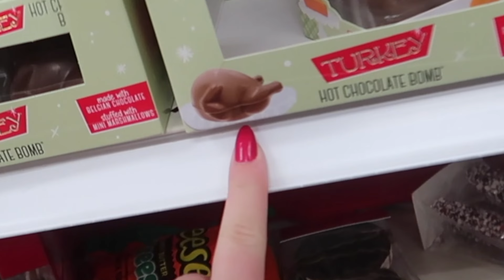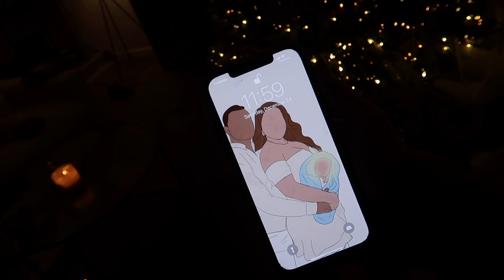Christmas Eve / Day 2022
mayratouchofglam
bryanrenteria_

mytouchofglam

Mytouchofglam
xMUNKEx